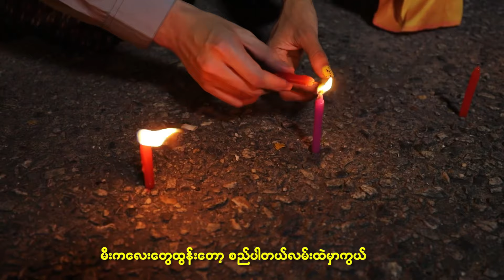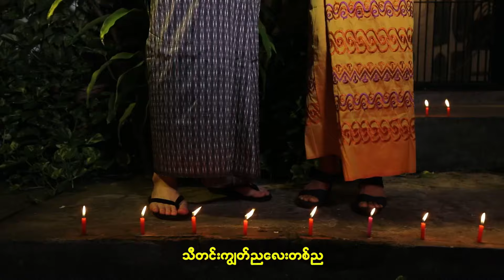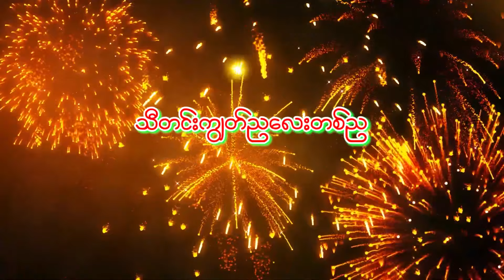သီတင်းကျွတ်ညလေးတည (တေးဆို- ကျော်ကျော်နန္ဒ)